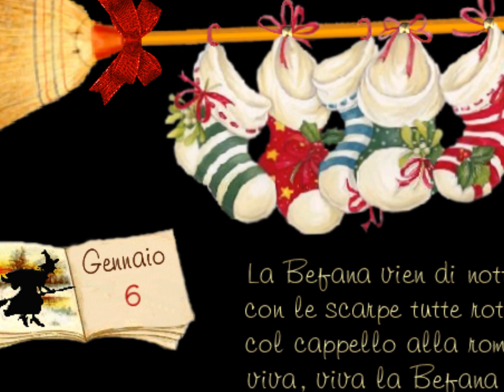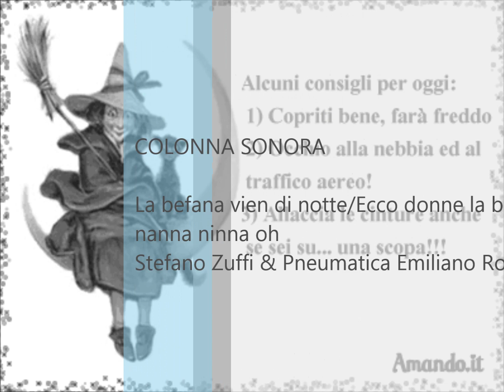VIVA VIVA LA BEFANA 2014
TANTI AUGURI A TUTTE LE BEFANINE  DEL MONDO